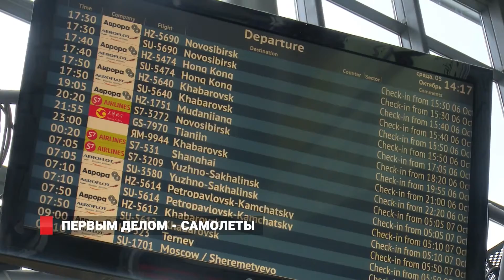Жители Приморья оказались под крылом самолёта